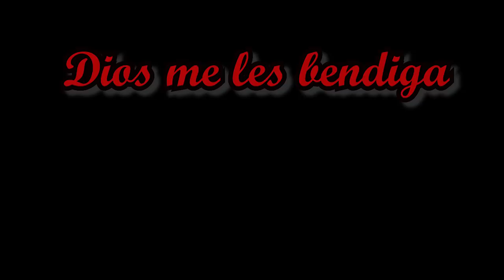¡Algo para ellas! Perchero de madera para bolsos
Algo para ellas,  Vídeo sobre la construcción de un perchero o colgador de madera para bolsos de dama.